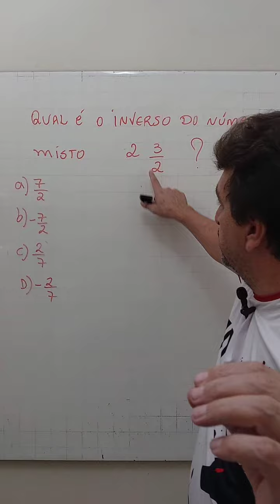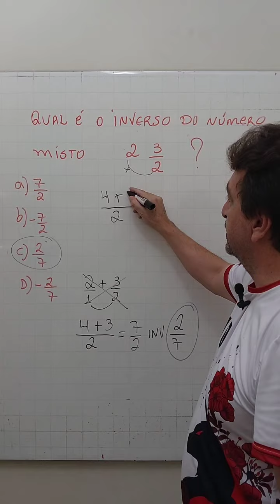25 de fevereiro de 2024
Inverso de um número misto